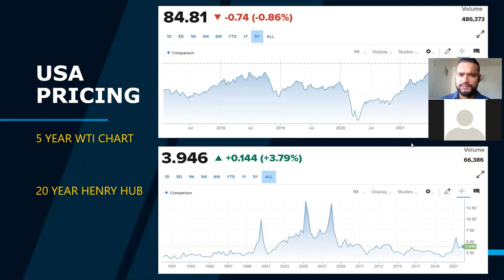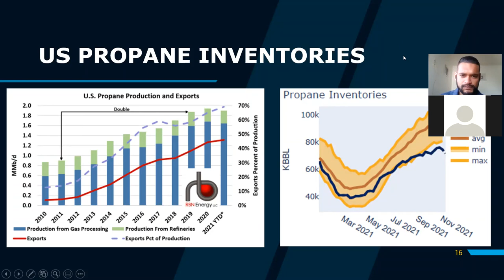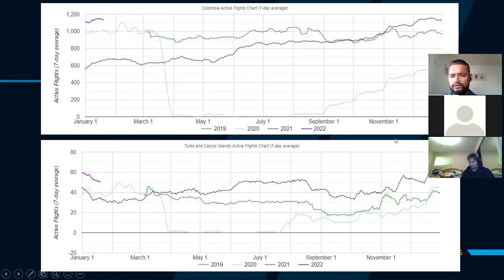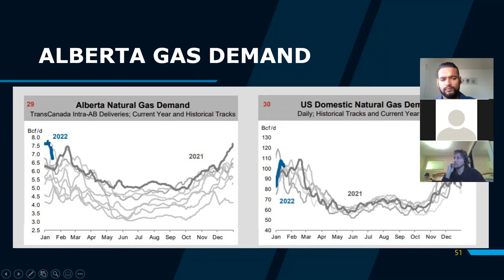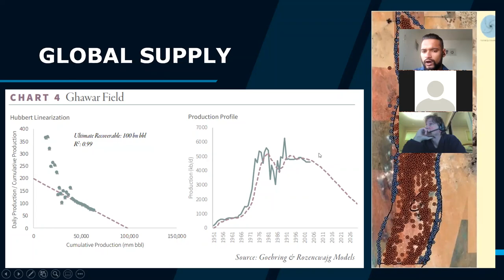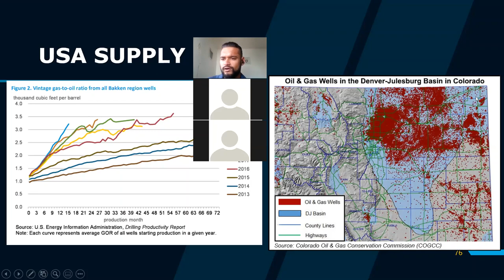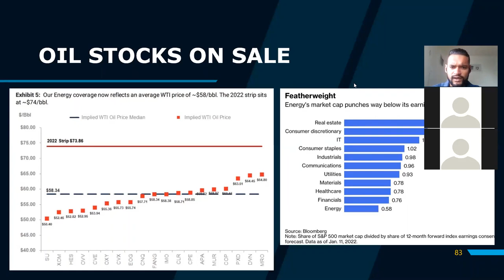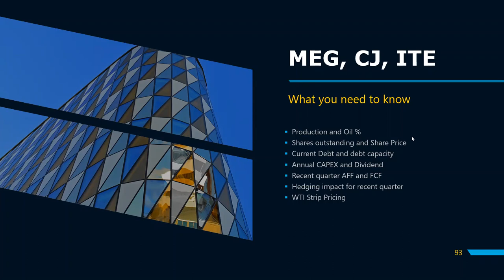Oil & Gas Stocks Valuation 101 - Jan 22 2022 Macro Outlook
White Tundra Investments' course: Oil & Gas Stocks Valuation 101 - Jan 22 2022 Macro Outlook